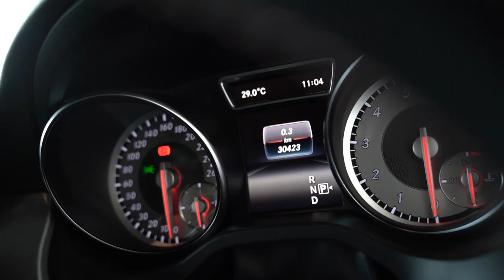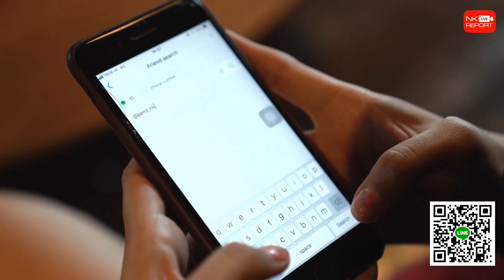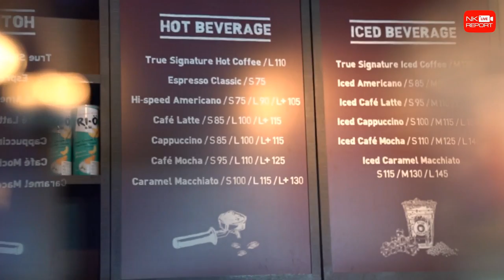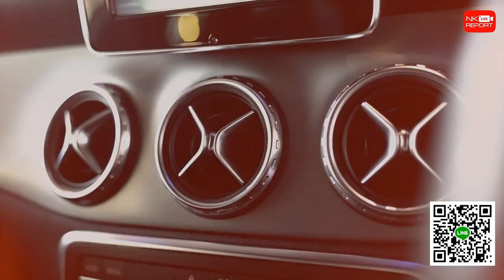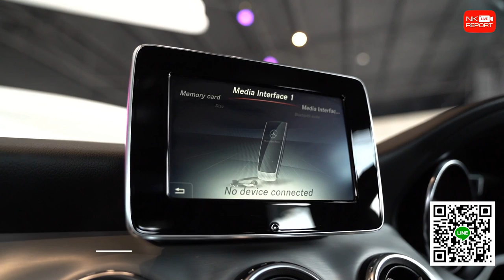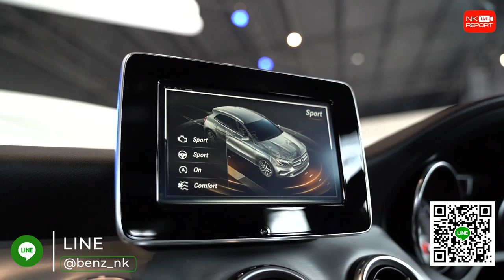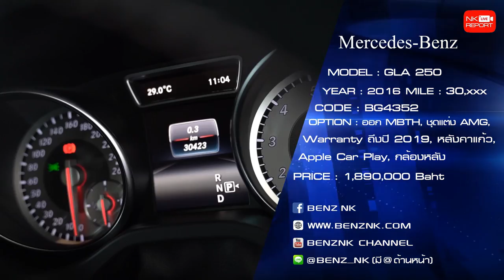รีวิวรถเบนซ์ | ตอบโจทย์ทุกการใช้งานในราคาที่คุณสัมผัสได้! เพียง 1.89 ล้าน GLA250 AMG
ตอบโจทย์ทุกการใช้งานในราคาที่คุณสัมผัสได้! เพียง 1.89 ล้าน Benz GLA250 AMG พร้อม Warranty จากเบนซ์ไทยแลนด์ สอบถามข้อมูลเพิ่มเติม ✅✅ Add Line

✅ Model: GLA 250
✅ Option: ออก MBTH, Warranty ถึงปี 2019, ชุดแต่ง AMG, Audio20, Apple Car Play, Push Start, หลังคาแก้ว, Memory Package, Split Folding, Knee+Rear Airbags, Brake Assist, กล้องหลัง, แม็ก AMG 19",